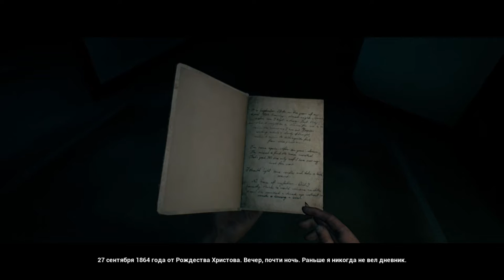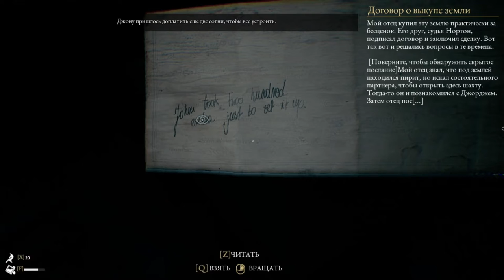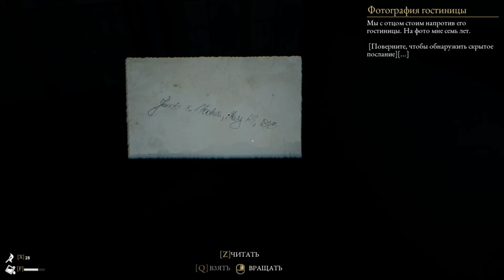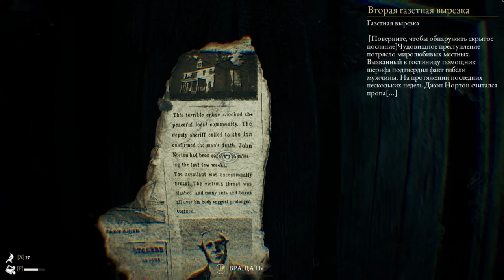The Beast Inside #2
The Beast Inside эпизод 2
прохождение